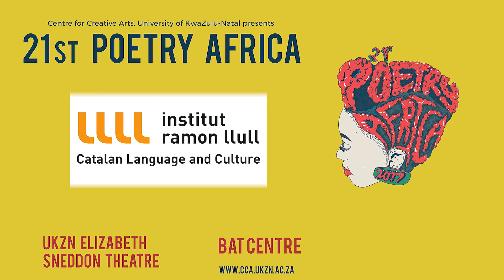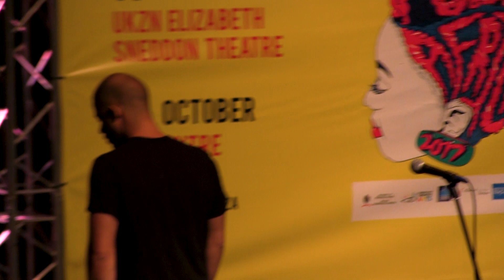MILES HODGES AT 2017 POETRY AFRICA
MILES HODGES